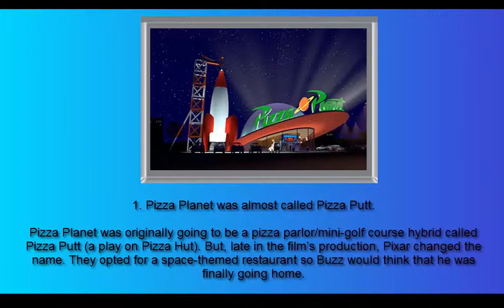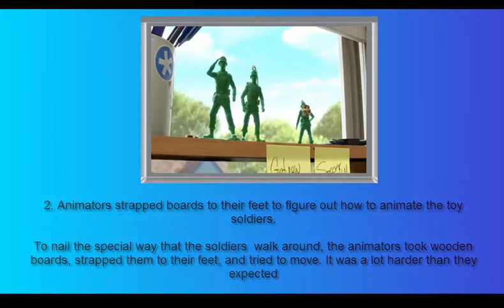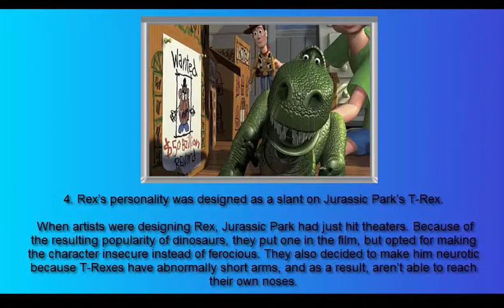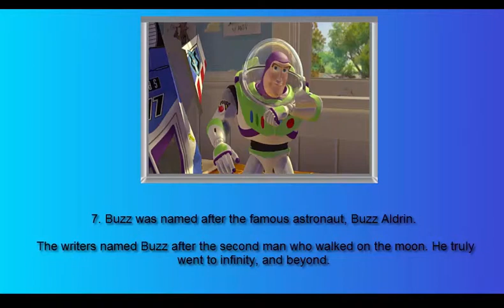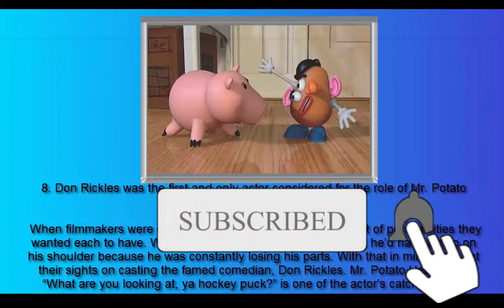top 10 weird facts about toy story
# toy story